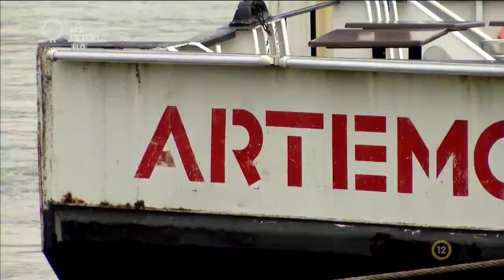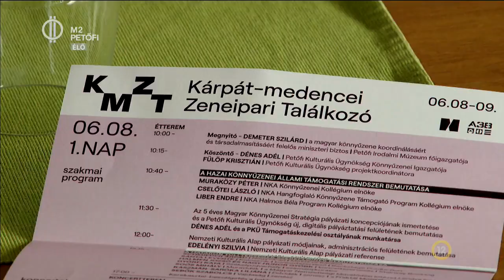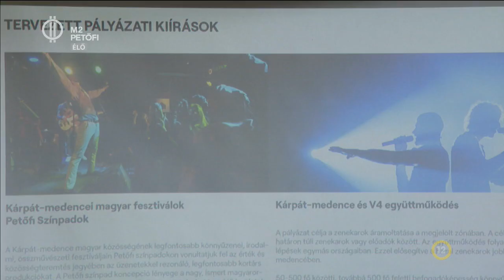Kárpát-medencei Zeneipari Találkozó az A38 hajón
2022. június 8-án és 9-én rendezik meg az 1. Kárpát-medencei Zeneipari Találkozót az A38 hajó fedélzetén! A két napban workshopokon vehetsz részt, előadásokat hallgathatsz – este pedig koncerteket! Légy ott az első napon a FRISS-sel!